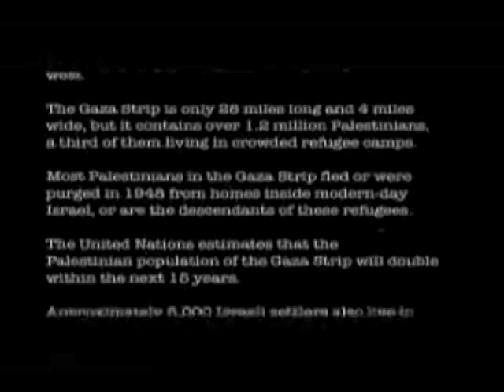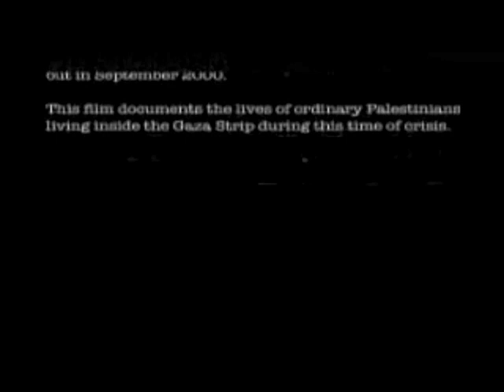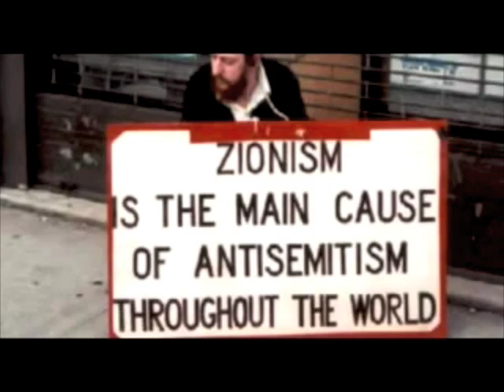Land of The Gun - Immortal Technique (GAZA STRIP VIDEO)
Land of The Gun by Immortal Technique